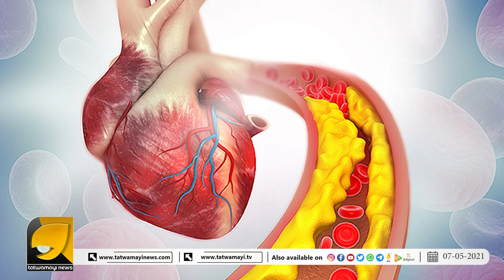ഗ്യാസോ, ഹാര്‍ട്ട് അറ്റാക്കോ, സംശയമുണ്ടോ? എങ്കില്‍ ഇനി എളുപ്പത്തില്‍ തിരിച്ചറിയാം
ഗ്യാസോ, ഹാര്‍ട്ട് അറ്റാക്കോ, സംശയമുണ്ടോ? എങ്കില്‍ ഇനി എളുപ്പത്തില്‍ തിരിച്ചറിയാം |  HEART ATTACK SYMPTOMS